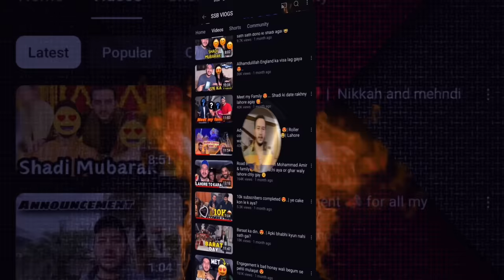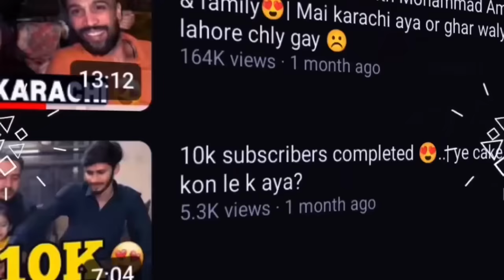First Flight experience of komal😂| Surprised her😍| Finally Lahore agay😍♥️